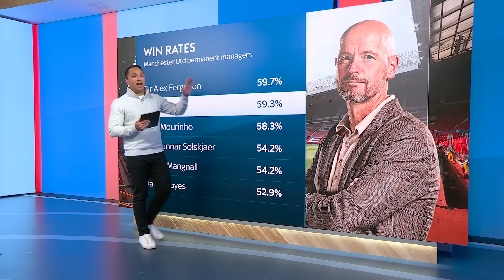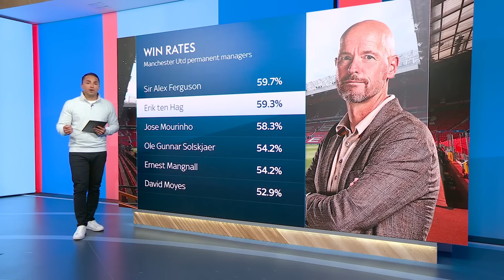Erik ten Hag will SURPASS Alex Ferguson's win rate if Man United beat Spurs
If Manchester United beat Tottenham this weekend, Erik ten Hag will surpass Sir Alex Ferguson's win rate (%)